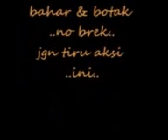Remaja team sabah1